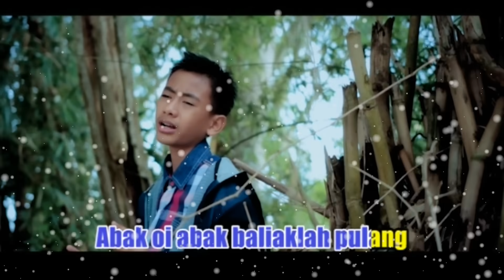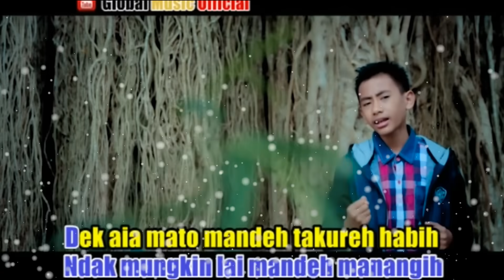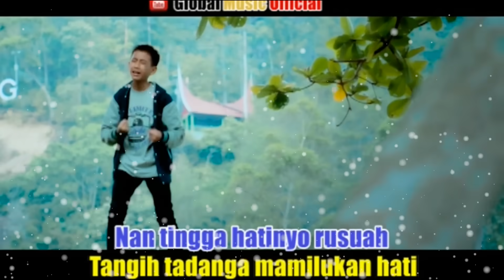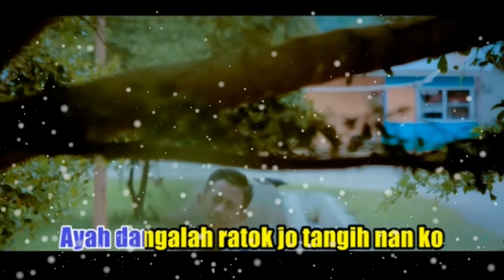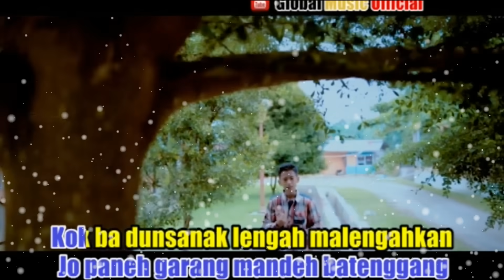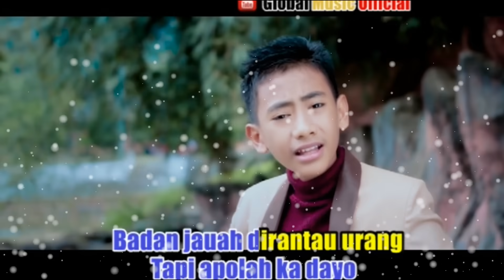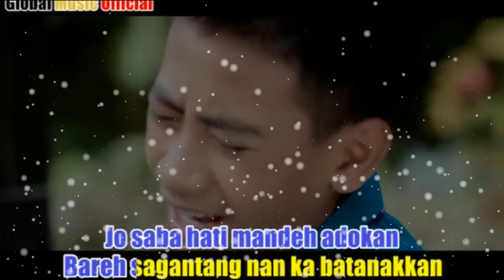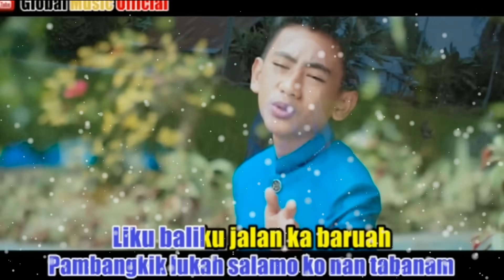PULANGLAH ABAK || Full Album PART 2 || NABIL SANI • HD VIDEO